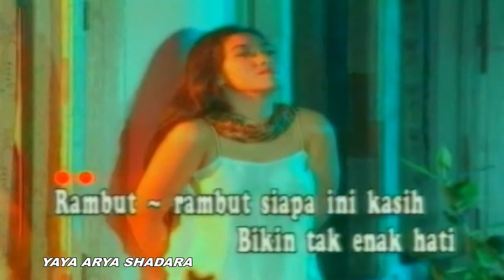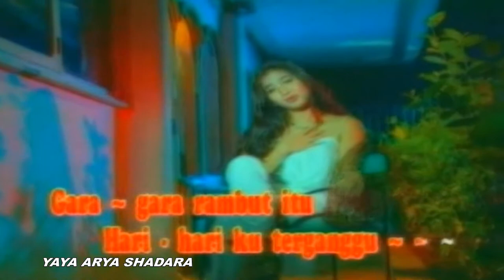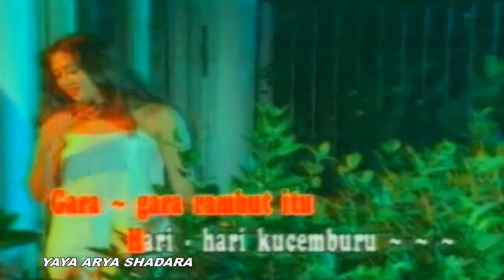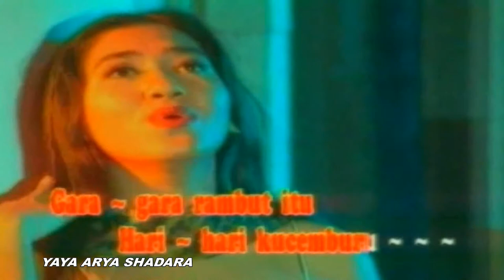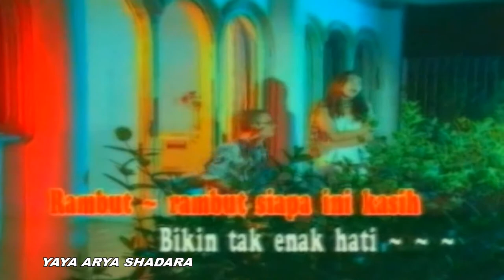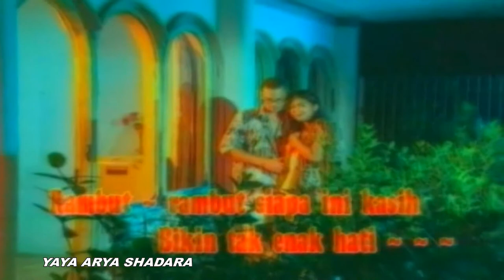Netty Herawaty - Rambut (Official Video Karaoke HD)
Rambut
Voc : Netty Herawaty
Cipt : Eddy Lestaluhu
Track : 08
Video Klip : -
Album : Seleksi Dangdut GOBAN (Goyang Bandung)
Produksi : Sani Music Collection / Izin Soneta Record
Release : Jakarta 23 Februari 2007
Sumber : VCD Koleksi Pribadi

Playlist Album Seleksi Dangdut GOBAN (Goyang Bandung)

NB.

Salam Dangdut